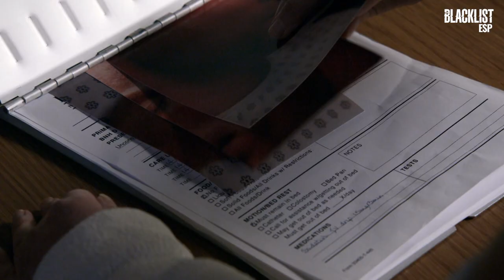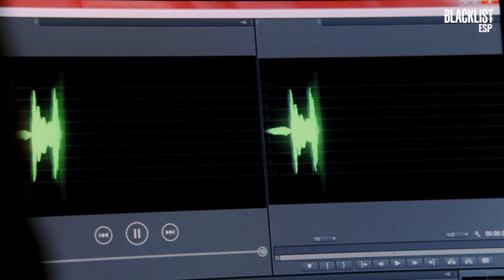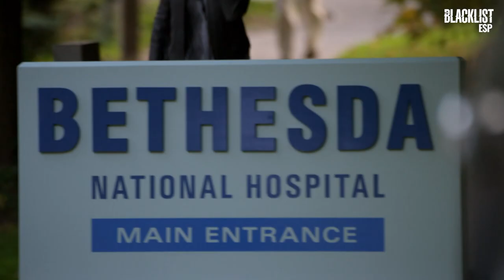Liz y Ressler cayeron en una trampa | Temporada 2 | The Blacklist en Español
Elizabeth Keen y Donald Ressler cayeron en una trampa y ahora deben escapar. Raymond Reddington sigue en busca de información con la agente Navabi.

¡Disfruta de mas contenido como este por AXN!

The Blacklist en Español:
The Blacklist es una serie estadounidense que cuenta la historia de Raymond Reddington, uno de los delincuentes más buscados del mundo, quien decide entregarse al FBI y colaborar para hallar a otros criminales. Su única condición es trabajar de la mano con Elizabeth Keen, una joven novata, que se siente fascinada por la astucia e inteligencia de Reddington.